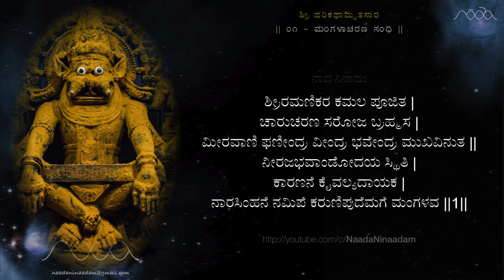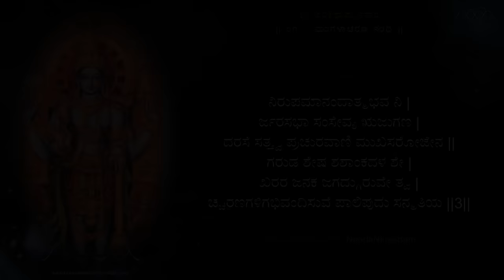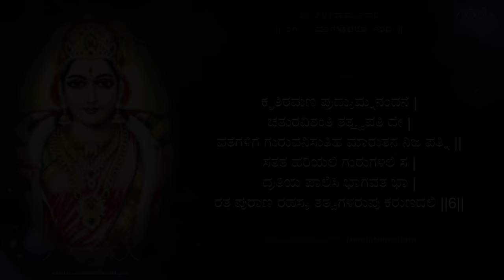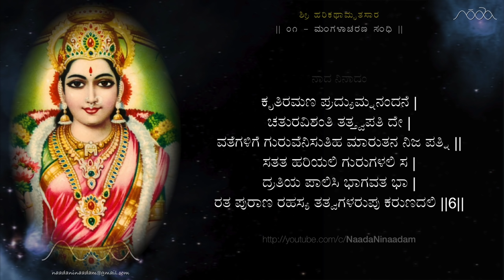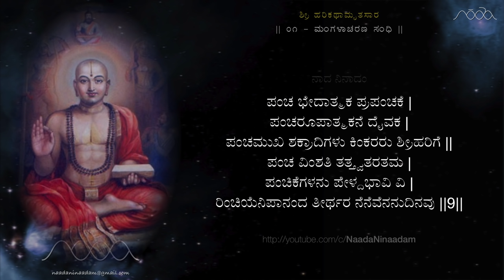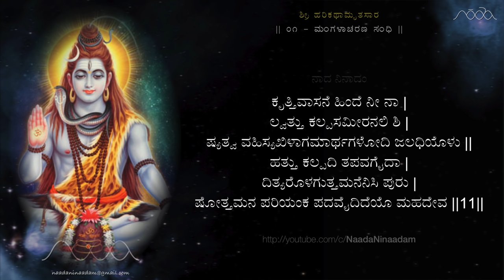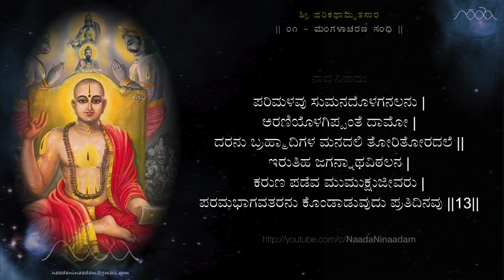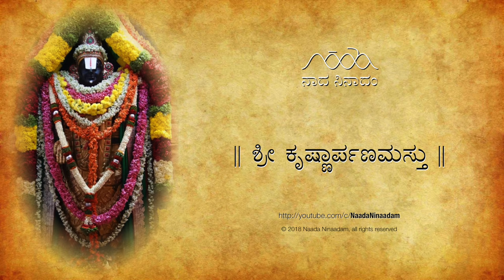HarikathAmrutasAra - 01 MangaLacharaNa Sandhi | ಹರಿಕಥಾಮೃತಸಾರ - ೦೧ ಮಂಗಳಾಚರಣ ಸಂಧಿ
ಜಗನ್ನಾಥ ದಾಸರ ಶ್ರೀ ಹರಿಕಥಾಮೃತಸಾರ | ೦೧ - ಮಂಗಳಾಚರಣ ಸಂಧಿ (ಸಾಹಿತ್ಯದೊಂದಿಗೆ)
Sree Harikathamrutasara by Jagannatha Dasaru  | 01 - MangaLaacharaNa Sandhi (with lyrics)

The Harikathamritasara by Sri Jagannatha Dasa (1728–1809, Manvi) is a poem that treats on the philosophy of Madhvacharya and is considered his magnum opus and an important work by the Dvaita school. Written in the native Bhamini Shatpadi metre, it contains 32 chapters (sandhis) comprising 988 stanzas.